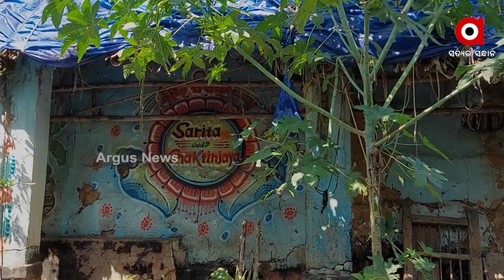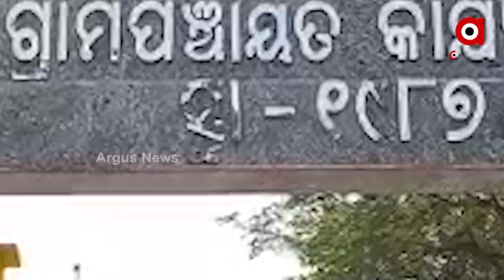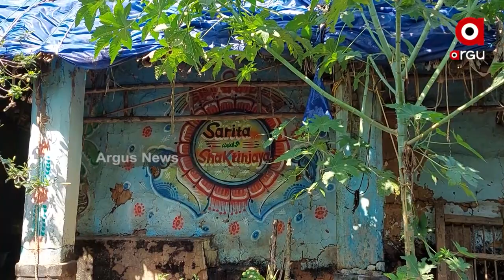Awas Yojana Scam, Bribe Taken for Providing Housing under Awas yojana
Awas Yojana Scam, Real  Beneficiaries suffer Homelessness. Bribe taken for providing housing under Awas yojana.